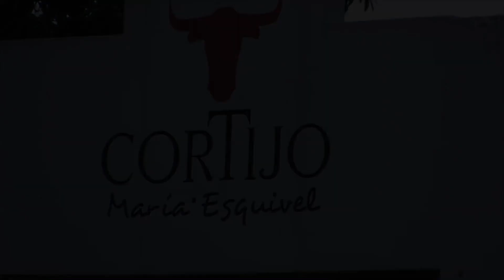CELEBRANDO A UN BUEN AMIGO, VICTOR PELAYO !! RANCHO 3 HERMANOS EN EL CORTIJO AUTLAN JAL